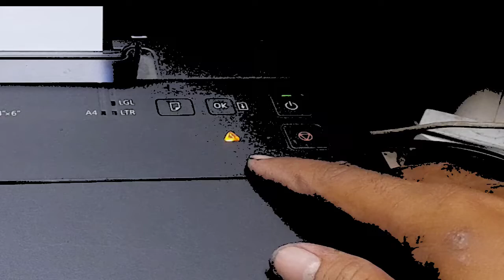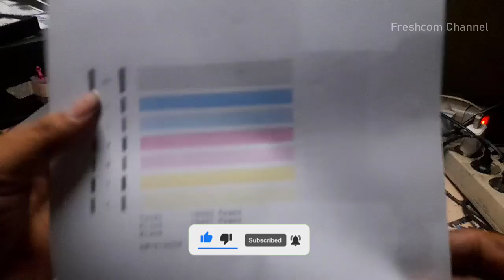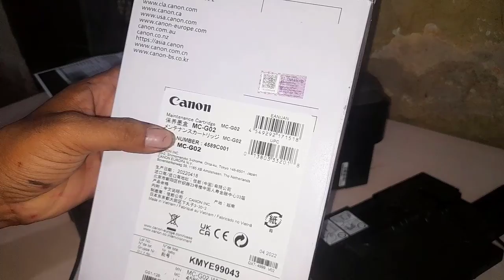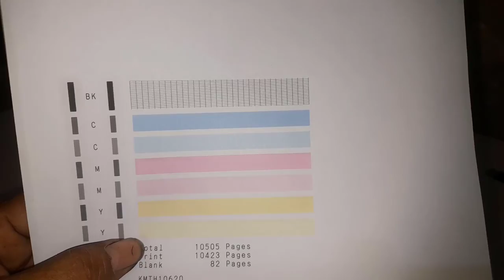Cara Reset Printer Canon G1020, Lampu Error Kedip 8 kali, Code Error 1726 1727, berhasil 100%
Cara Reset Printer Canon G1020, Canon G2020, Canon G3020 Lampu Error Kedip 8 kali, Code Error 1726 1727, berhasil 100%